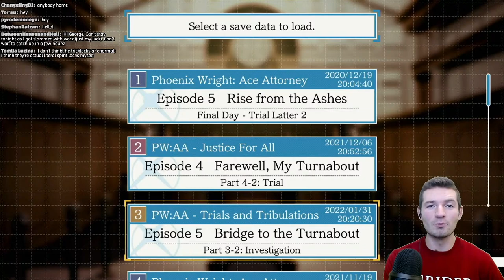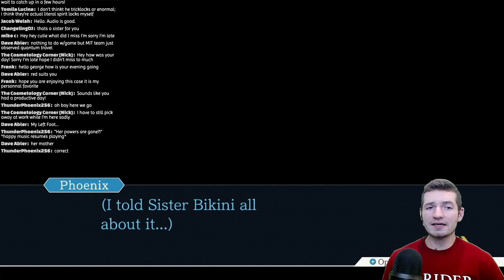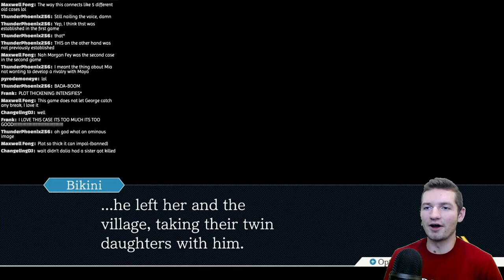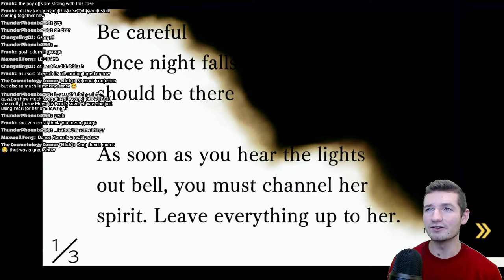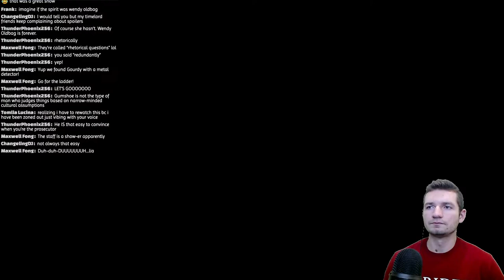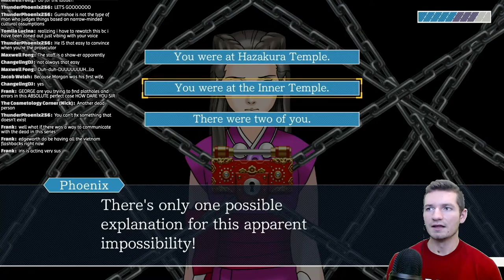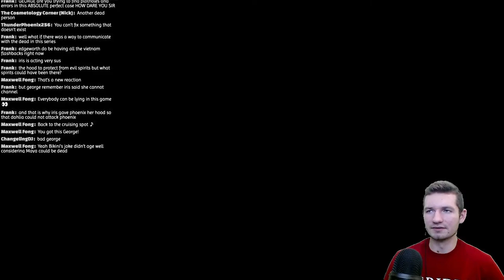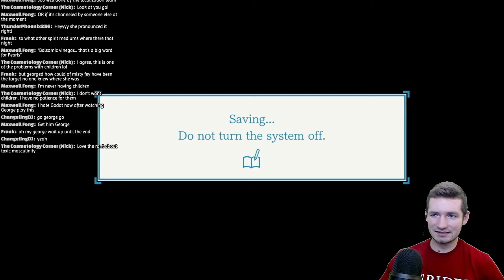Let's Play Phoenix Wright: Ace Attorney - Trials and Tribulations (BLIND) 19